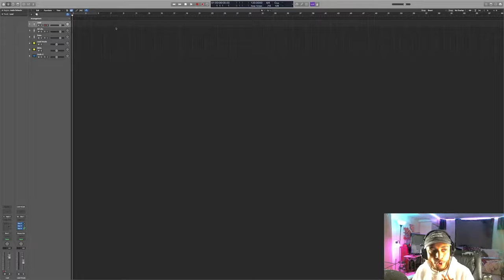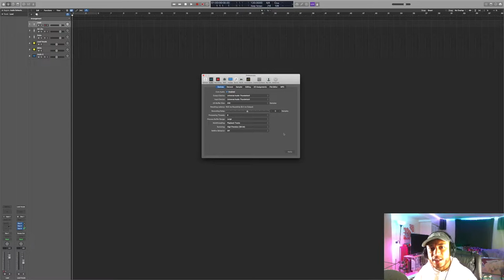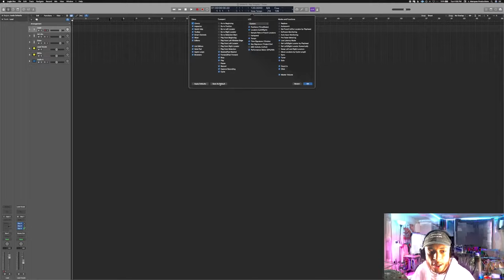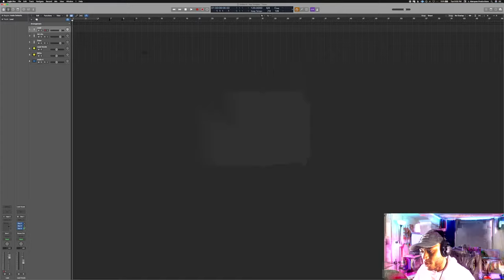How To QUICKLY Fix Latency In Logic Pro X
Artists and producers, do you ever record vocals in Logic Pro and they sound delayed and off beat? That is known as latency, and it's very easy to fix.

The first step is by lowering your buffer size. The next is by enabling low latency mode.

Timecodes:
00:00 - Intro
00:47 - Buffer Size
01:53 - Low Latency Mode
02:51 - Summary
03:33 - Outro

♦️ Pro Tools

♦️ Universal Audio Apollo Twin mkii Quad

♦️ Focusrite Scarlett

♦️ Yamaha HS5

♦️ Yamaha HS8 Studio Subwoofer

♦️ DT 770 Pro Headphones

♦️ Maschine Mk3

♦️ Native Instruments Komplete

♦️ Rode NT1

♦️ M Audio Keystation 88

♦️ Panasonic GH4

♦️ Panasonic Lumix G Vario Lens, 12-60 mm

♦️ Azden SMX-30

♦️ Neewer 700W Softbox with E27 Socket Light Lighting Kit

They do not change your buying experience, but if you make a purchase through those links, I get a small percentage of the profits. Those proceeds will help my business continue to deliver high-quality content.